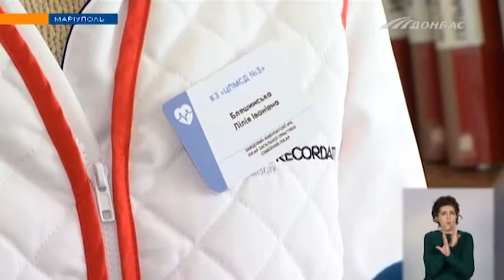Как выбрать обогреватель для дома?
Отопление еще не включили, а в домах уже холодно. Сколько стоит хороший обогреватель, как его выбрать и почему вместе с ним врачи рекоммендуют приобрести ещё и увлажнитель воздуха? Ответы в сюжете